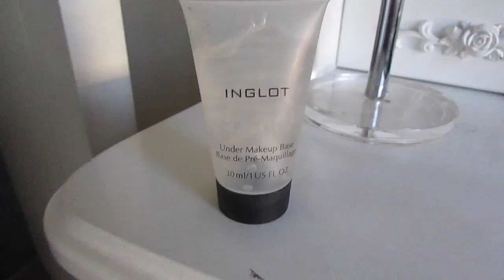10 Esenciales de Verano Ft. Ferchaliz ♥ Lmaquillaje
Botella Victoria Secret: Instagram: @victoriasecretchile

♥ Si quieres contactarme para hacer una colaboración, para que te responda una duda de forma personal o por negocios, hazlo a: .

Besos Mil - Ale!l